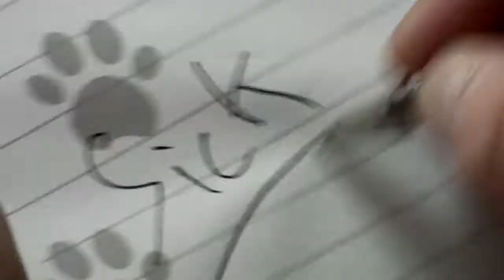Skittlebrau - Quarantine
King Bensley and K-Hype supect Bounce of being host to what could prove to be the world's next lethal pandemic. Bounce suspects King Bensley and K-Hype of being idiots. C-Hair suspects that he would like to smoke and dance.